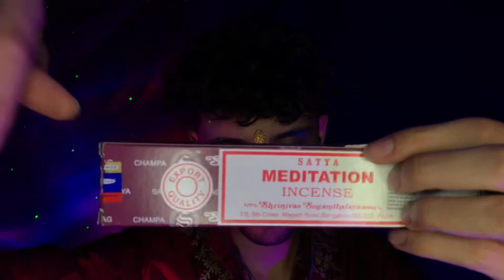MEDITACIÓN GUIADA PARA DORMIR PROFUNDAMENTE || EL 99.9% SE DUERMEN EN MENOS DE 5 MINUTOS!! (ASMR)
¡Hola a todxs! Hoy estoy muy emocionado porque... estrenamos iluminación y fondo para el canal. No sabéis la ilusión que me hace ir creciendo en calidad para vosotros, creo que os merecéis que mi contenido vaya mejorando y... ¡en ello estamos!

Por otra parte, me vais a dejar que agradezca a mis amigos... que han hecho esto posible y me han regalado por mi cumpleaños lo que tanto tiempo venía soñando, pero todavía no había podido comprar, invirtiendo y apostando en lo que ellos definen como "mi talento". ¡Os dedico este vídeo, amigos míos!